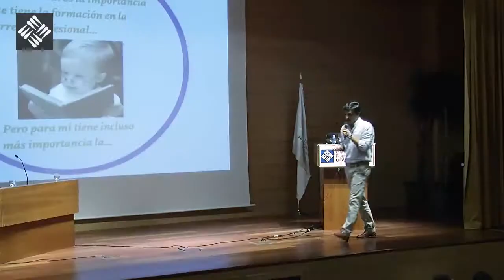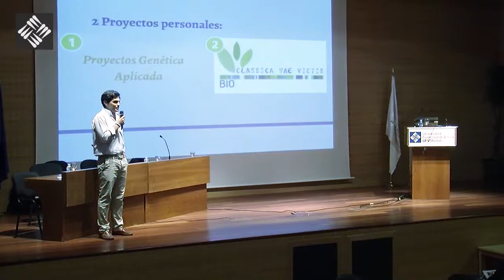José Manuel Mota - Antiguos alumnos de Biotecnología